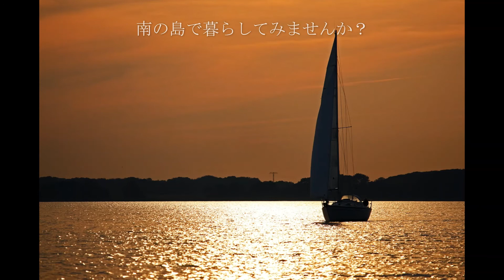【癒しの動画】暑い日本を離れて、南の島でリモート生活はいかがでしょうか？とぼけた顔の蟹やヤシの木陰の爽やかな風をお楽しみください。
絆と癒しCOMの動画70　（70Short Letter to You)　花鳥風月から題材を頂いて癒しの動画をお届けしています。眠る前のほんのひととき、この動画を眺めながら、疲れた心を癒して頂ければ、幸いです。

#70 Short Letter to You

I invite you to move to the South Island. I hope this video will make you feel a little bit better for a few moments before your vacation. The theme of the video is the Southern Island.

There are so many things to worry about every day, such as the new coronavirus and the horrendous rainfall disasters. I hope that at least the time you spend watching the video will help you feel a little better. We hope you enjoy the crabs with their dimpled faces and the fresh breeze in the shade of the palm trees.

Would you like to move to the South Island?
I work on the terrace, I work remotely.
After a nap, enjoy the activities
I’d like to learn to paddle and surf too.
From now on, I want to enjoy both work and play to the fullest.
Don’t you think so?
Some drinks are just what you need to relax.
You can enjoy it at your local bar.
Would you like to live in the South Island?